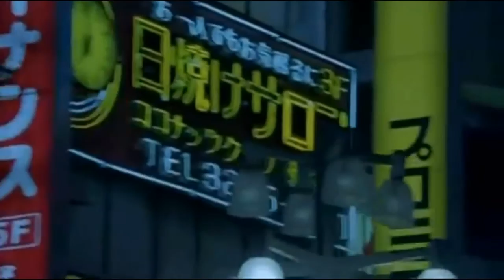Little Ann - Deep Shadows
He doesn't know, just how I feel
He don't seem to care
But my love is real
Lonely is the night,
Wanting him to hold me tight
Deep Shadows, surround me
Nobody knows, the trouble I have with my man
Nobody cares, They just dont seem to understand
But its time they found out
What true true true love is all about
Oh Yes, Oh yes They do
Lonely, lonely, lonely is the night
Nothing but heartaches, yeah
Nothing but pain
When I look out my window, yeah
All I see is rain, rain rain
Deep Shadows
End